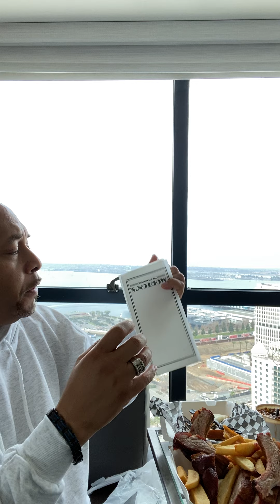Kansas City barbeque San Diego 🥶😱😭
It’s was Dry and Salty with a side of baked bean soup! 😷